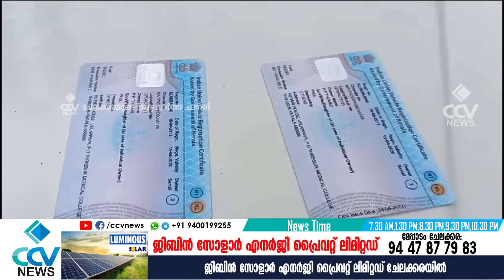ഒരു വാഹനത്തിന് ഒന്നിലധികം ആർസി ബുക്കുകൾ ആശങ്കയിൽ ഉടമകൾ